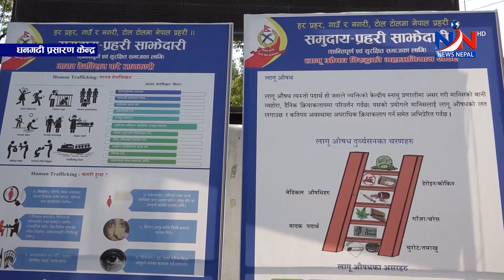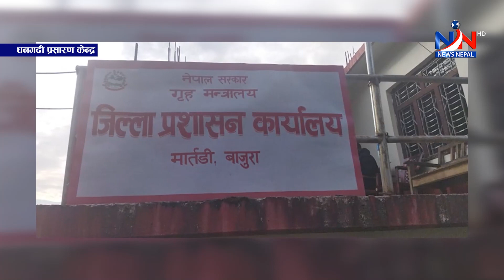News Nepal Update News